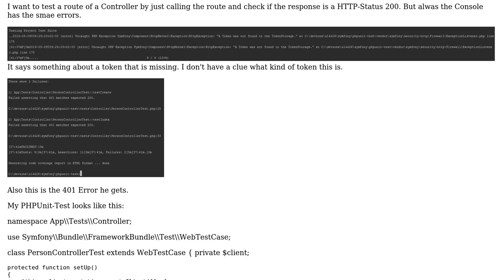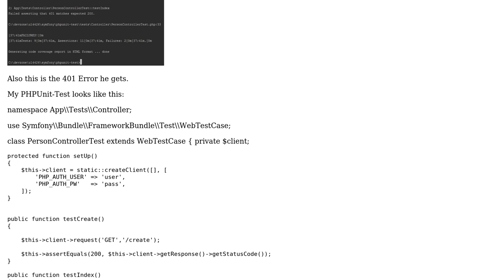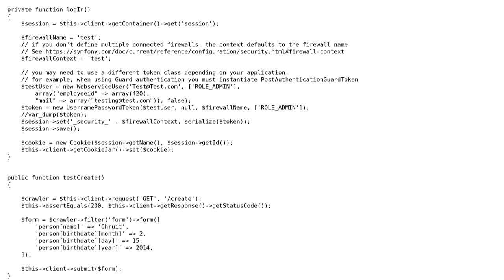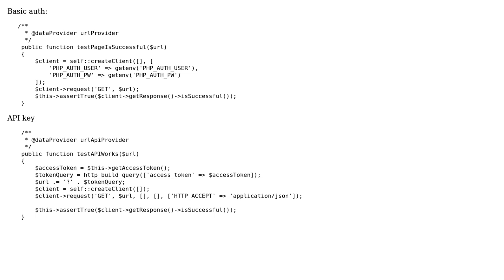Testing Controller with PHPUnit, but it throws a 401 Error (2 Solutions!!)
Testing Controller with PHPUnit, but it throws a 401 Error

With thanks & praise to God, and with thanks to the many people who have made this project possible! You are responsible for your own actions.